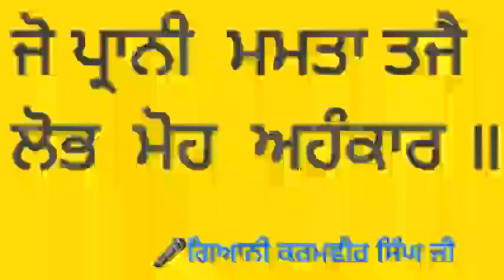ਜੋ ਪ੍ਰਾਨੀ ਮਮਤਾ ਤਜੈ ਲੋਭ ਮੋਹ ਅਹੰਕਾਰ ॥